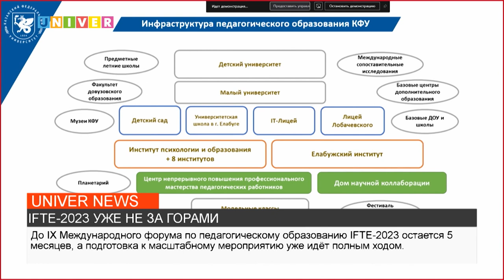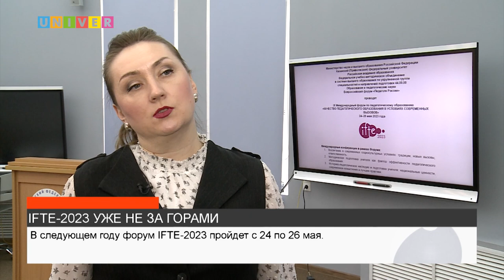IFTE-2023 УЖЕ НЕ ЗА ГОРАМИ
Стартовала регистрация участников на IX Международный форум по педагогическому образованию IFTE-2023. Что ждет участников в 2023 году, расскажет Иван Шеньшеров.